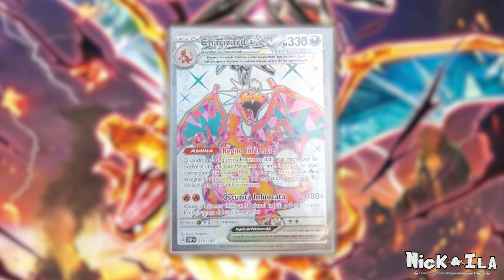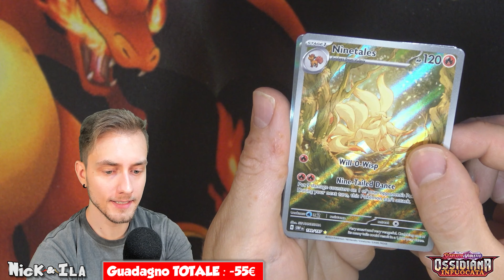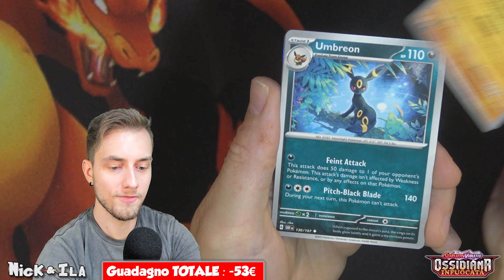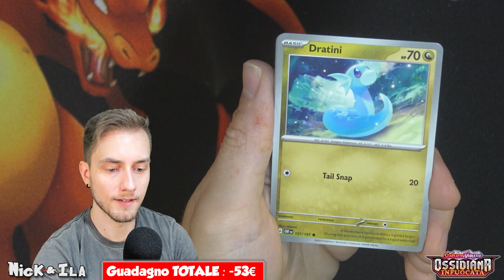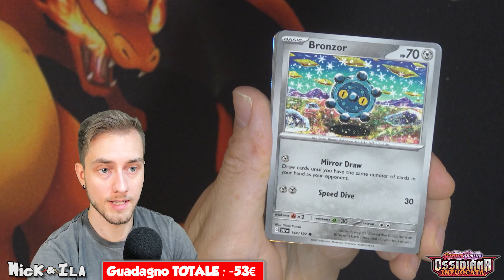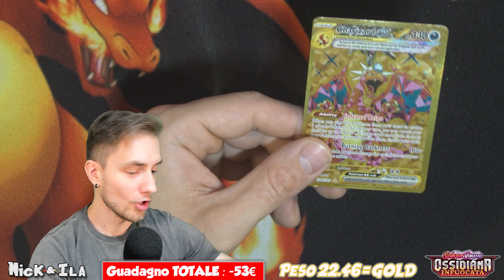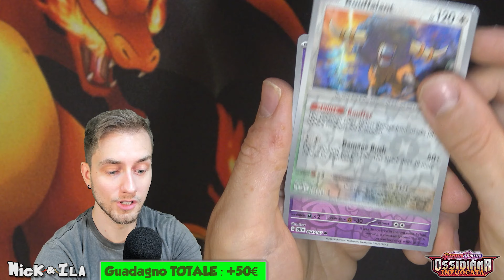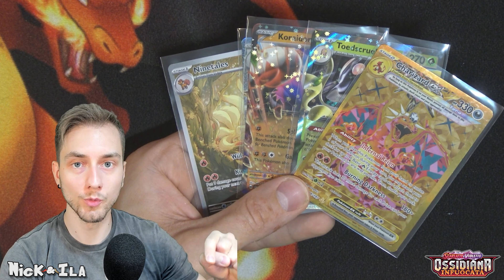Trovo una delle FUORISERIE PIU RARE e COSTOSE di "OSSIDIANA INFUOCATA" pesando i pacchetti !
(Oltre ad aiutarci avrai anche 2 Euro in regalo per i tuoi acquisti su CARDTRADER )